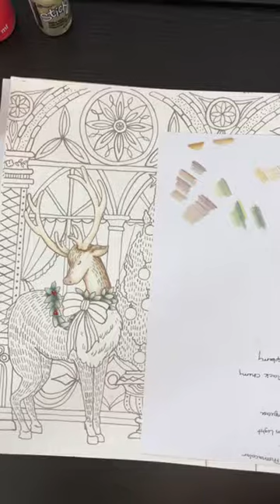Instagram Livestream Chat and Color Nov 30, 2017 Part 5/5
Livestream on Instagram on November 30, 2017.